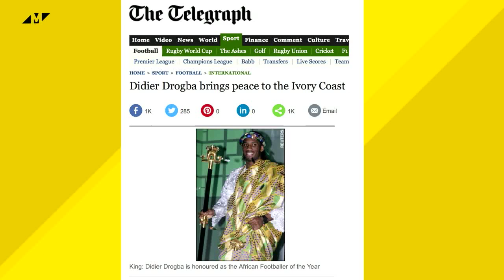A brief history of Didier Drogba in popular culture | MLS Now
MLSsoccer.com’s Arielle Castillo runs through Didier Drogba’s life off the soccer field.